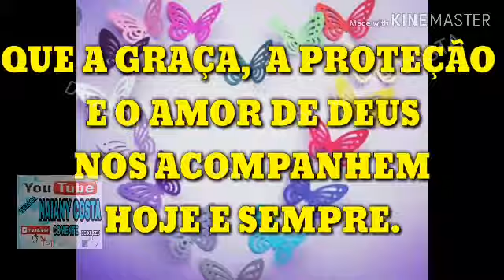LINDA MENSAGEM DE BOM DIA! FELIZ QUINTA FEIRA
LINDA MENSAGEM DE BOM DIA, FELIZ QUINTA FEIRA MEUS AMORES.
QUE DEUS ABENÇOE A TODOS GRANDEMENTE.